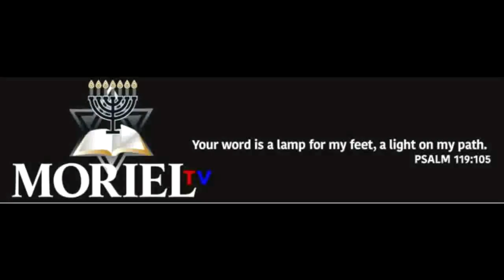Is Fermented wine comparable to Unleavened bread?-James Jacob Prasch-Live Via Skype